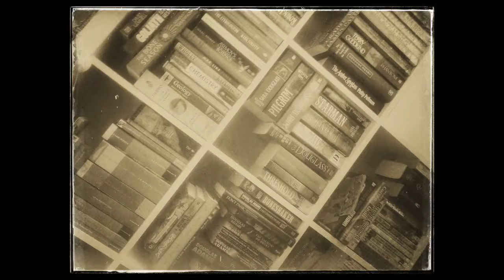Top 5 Wednesday Top 5 Fairy Tale Retellings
(This has my rough notes for my video reviews)